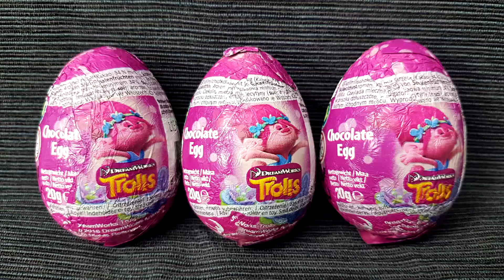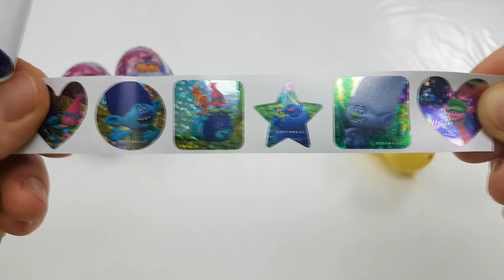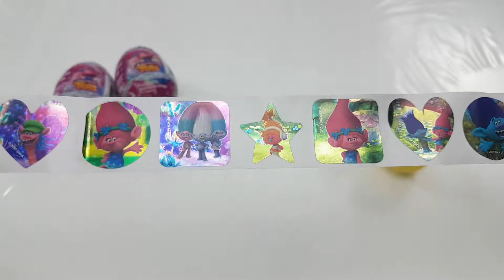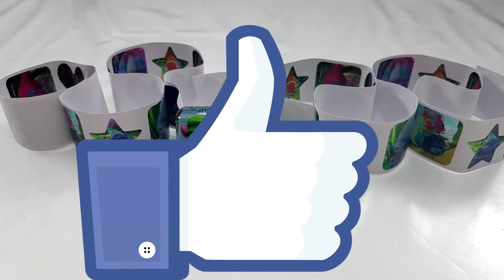TROLLS | Chocolate eggs | opening 3 eggs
3 trolls chocolate eggs unboxing

Thanks !